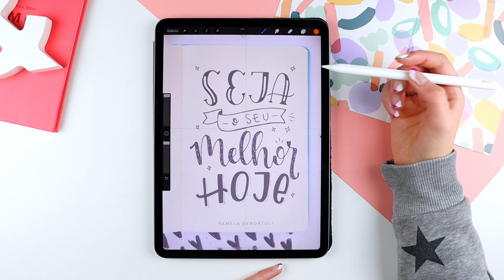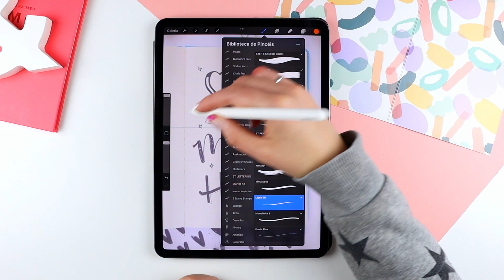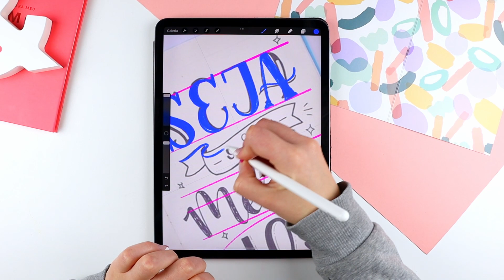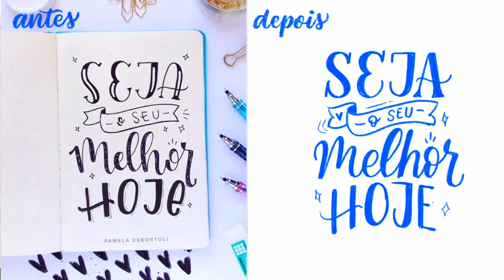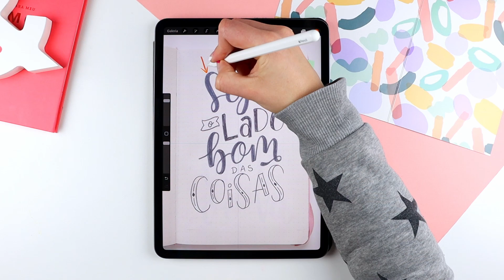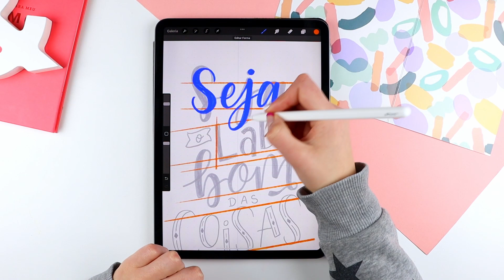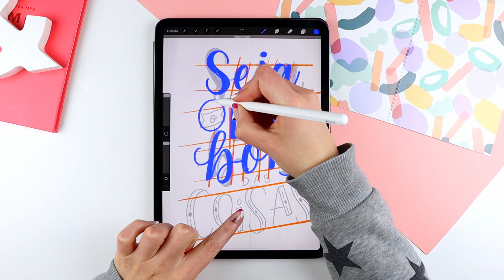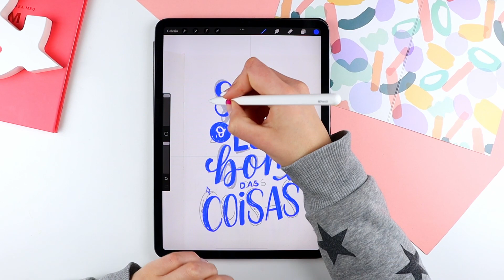Analisando meus Letterings Antigos | Pamela Debortoli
Vamos analisar dois letterings meus lá de 2018 e ver o que eu faria para melhorar eles agora em 2022.

Vou mostrar e refazer o que estava errado e o que poderia ter sido feito diferente em cada uma das partes dos letterings, melhorei o desenho das letras organizei a composição, usei técnicas novas que eu não sabia na época,  organizei as composições do lettering e adiciono novas decorações.

Materiais usados no vídeo:

iPad apple
Caneta iPad

Sobre o meu canal:
Eu sou a Pamela Debortoli artista de lettering e meu objetivo é ajudar você a ter sucesso na hora de criar suas artes e ter confiança quando estiver criando o seu lettering.